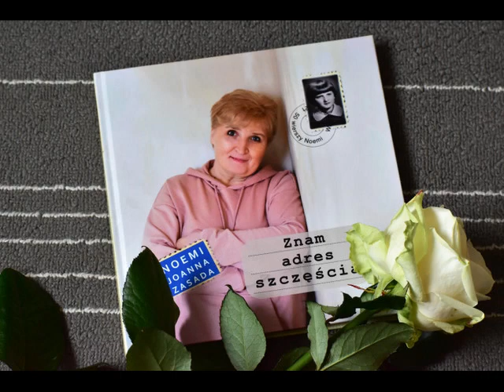MAŁA JA - Znam adres szczęścia...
Pochylam się nad starym albumem, żeby obudzić piękne wspomnienia.
Za mną 50 lat: szczęścia, radości, miłości, wielu doświadczeń, łez, spotkań
z cudownymi ludźmi, ale przede wszystkim pół wieku pięknego życia!

Piosenkę pt. LUBIĘ WRACAĆ śpiewa MARCIN JAJKIEWICZ.